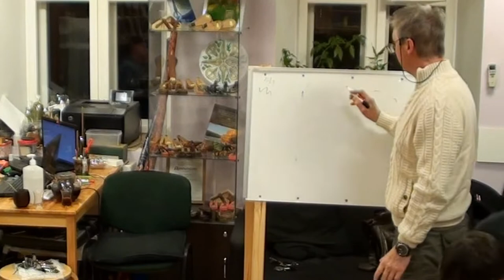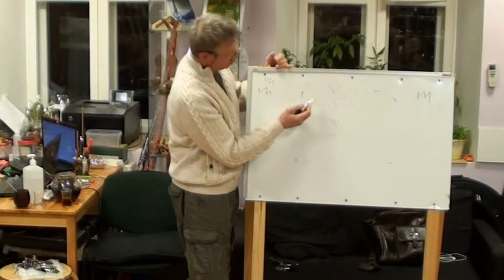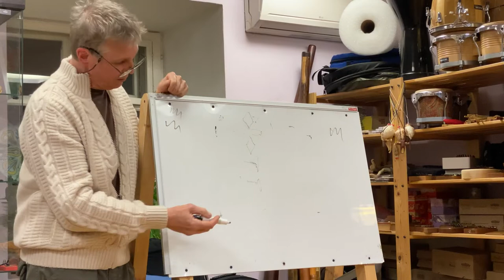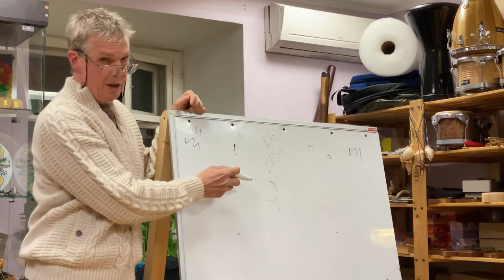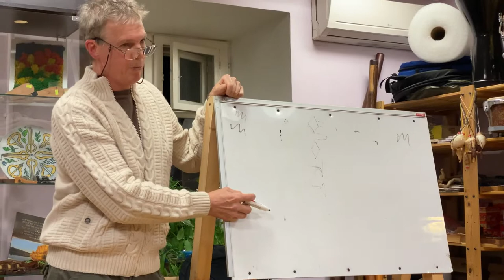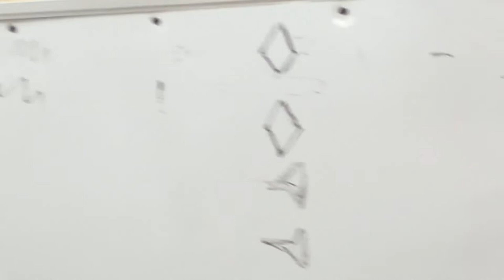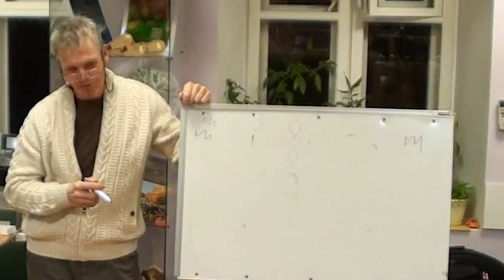Творческий вечер с Александром Дубровским